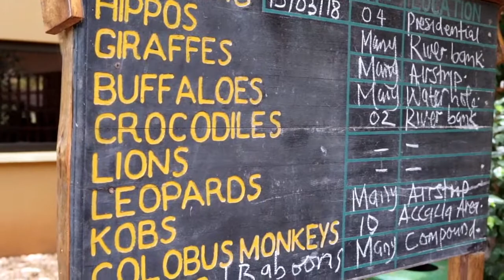Sudreau Global Justice Program - Uganda Spring Break Recap 2018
In October of 2015, Pepperdine Law and Uganda's Justice, Law, and Order Sector entered into a Memorandum of Understanding expanding the areas of cooperation outlined in the 2009 MOU between Pepperdine and the Ugandan Judiciary. Each year, we work to put together a team of lawyers and judges to travel to Uganda for a one-week intensive prison project. This video highlights the trip made in March 2018.